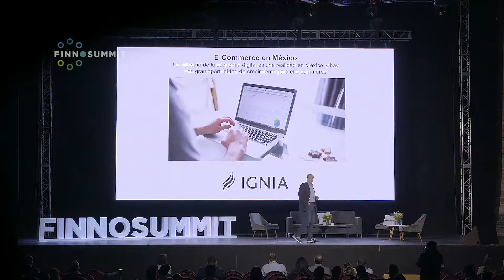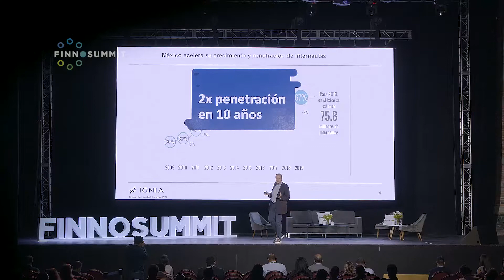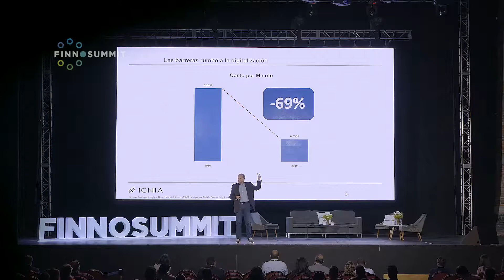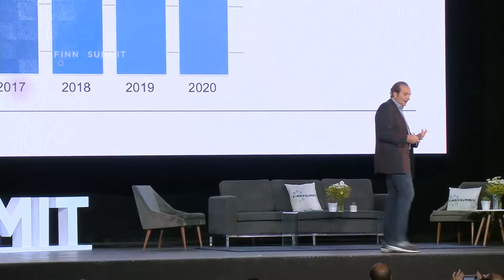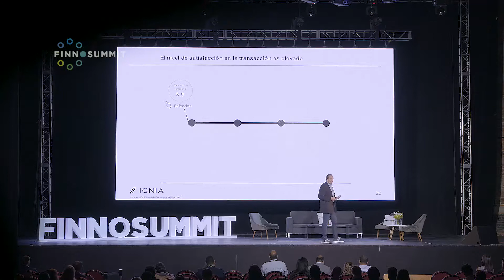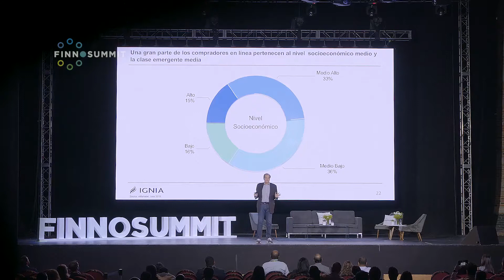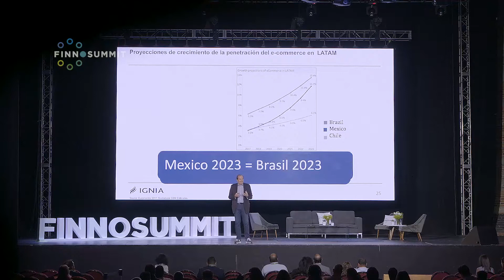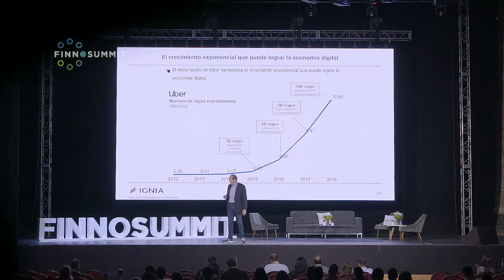FINNOSUMMIT México 2019 - Keynote: Venture Capital en México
Keynote - Venture Capital en México: ¿Por qué ahora es el mejor momento para invertir?

Speaker: Álvaro Rodríguez (IGNIA)